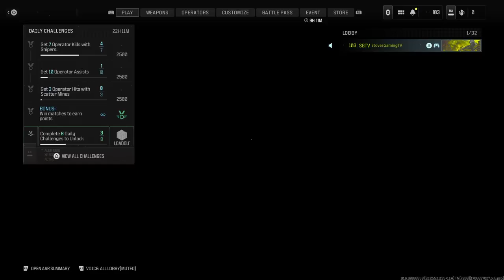Going for affiliate